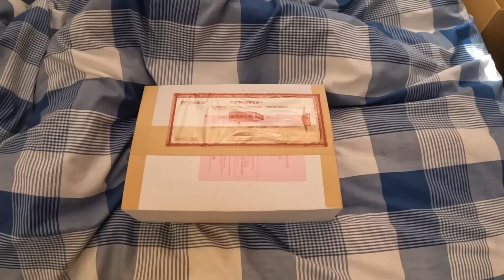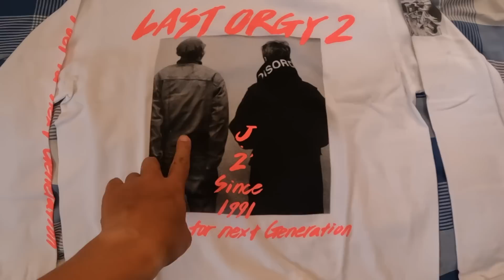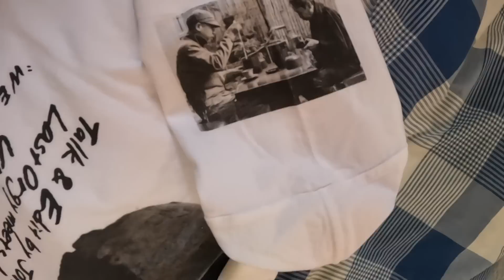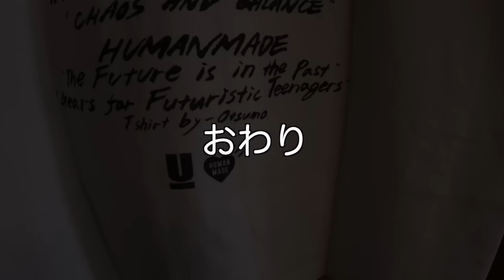激レア裏原宿ファッションアイテム購入（humanmade undercover lastorgy2 ヒューマンメイド アンダーカバー ラストオージー２）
日常動画、生配信、音楽チャンネルもやってます！リンク貼ってます↓
ただフリ経歴 / 1984年青森県八戸市で生まれる。父親は会社を経営し母親は専業主婦の裕福な家庭に生まれる。幼少期は母親からたっぷりの愛情を注がれ甘やかされて育つ。学生時代は授業に集中することができずどちらかというと落ちこぼれであった。高校卒業後、働かずに好きな事だけして生きていきたいと思い上京。バンド、シンガーソングライター、小説家、芸人、Tシャツ販売等、様々な事に挑戦するも挫折し続ける。正社員として一般企業に就職した経験もあるが長続きしなかった。上京後の大半はアルバイトを転々しながら食い繋ぐ日々を過ごす。30代半ば頃アルバイトをしながら本気でYouTubeを始める。2020年に開設した人生ドキュメントチャンネル『ただのフリーター / 貧困ドキュメント』（現 ただフリの日常）が、開設から約半年で登録者1万人を達成する。その後、地元青森に帰郷し現在youtuberとして活動中。
名前の由来/ただのフリーターを略して『ただフリ』（2021年7月『ただのフリーター』から『ただフリ』に改名）